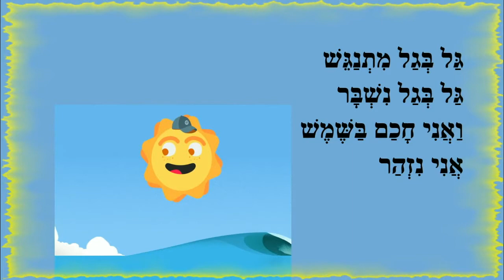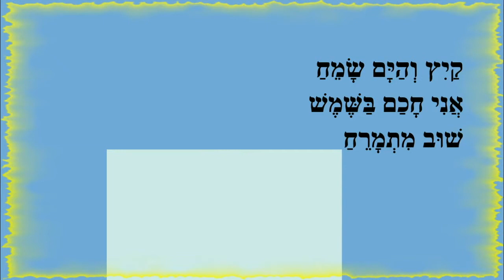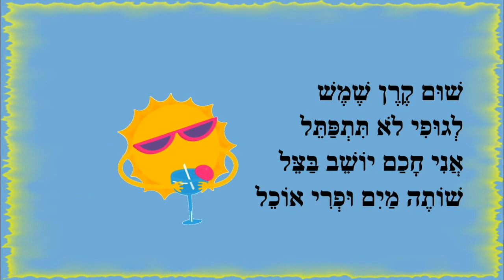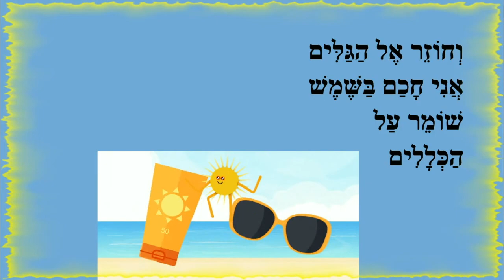חכם בשמש - סיפור קיץ לילדים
אֲנִי חָכַם בַּשֶּׁמֶשׁ
שׁוֹמֵר עַל
הַכְּלָלִים